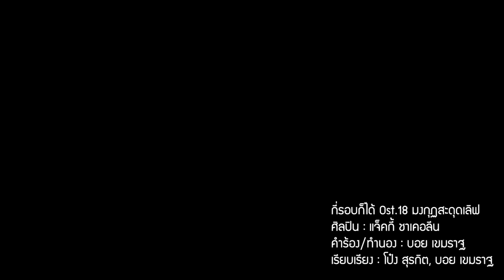กี่รอบก็ได้ Ost.18 มงกุฎสะดุดเลิฟ | แจ็คกี้ ชาเคอลีน | Official MV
กี่รอบก็ได้ Ost.18 มงกุฎสะดุดเลิฟ

ศิลปิน : แจ็คกี้ ชาเคอลีน
คำร้อง/ทำนอง : บอย เขมราฐ
เรียบเรียง : โป๋ง สุรกิต, บอย เขมราฐ

ไผสิเก่งกว่าไผ  เปิดเบิ่งยอดLikeใส่กันโดดเด้ง
เด้าใส่แต่ละเพลง บ่ย่านกางเกงเป้าขาดเลยติ

เต้นจนว่าเหงื่อย้อย หมู่บางคนหลอยลงข้างเวที
เหลือแต่ข้อยนี่ติ บ่เลิกบ่หนี ยามมีผู้บ่าว

*เต้นไปนำ.. แนมไปนำ
เต้นไปนำ.. ยิ้มไปนำ
เห็นผู้บ่าวหน้าฮ้านหมอลำ ใจหวึ่งซื่น
อยากได้เธอไปเฮ็ดแนว อยากฮ่อนแอวใส่ทั้งคืน
อีกจักรอบกะบ่ขัดขืน บ่ตื่นบ่ย่าน

กับคนที่ชอบ กี่รอบก็ได้
กับคนที่ใช่ ยังไงก็ชอบ
พู่นน่ะ พู่นน่ะ พู่นนะ พู่นนะ บู๊ย.. ท่าเท่คัก
ฮ่อนแอวเป็นตาฮัก เหลือเกิน

**กับคนที่ชอบ กี่รอบก็สู้
โยกให้เธอรู้  ไม่รักไม่เบิ้ล
บึดจ้ำบึด จ้ำบึด จ้ำบู๊ย.. Sexy หลาย
ฟ.ละแฟนผู้ได๋ จีบได้บ่
คันว่าโสด ขอ Featuring

ยามพ่อใซ่ ยามแม่เอิ้น
ขี้ตั๋วเพิ่น ว่าบ่ซำบาย
ยามมีงาน มีหมอลำเล่น
ฟ้าวออกไปเต้นหน้าฮ้าน งึดหลาย
ปกติเต้น 3 เพลง
สิจมเซ็ง จ่มเมื่อย
แต่คืนนี้ มีผู้บ่าวหล่อ กะบ่เมื่อยละเนาะ ได้เรื่อยๆ

(ซ้ำ */**)